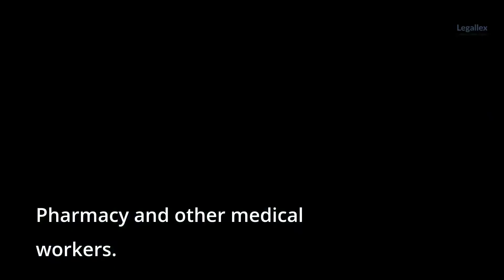Salute To Doctors And All front-liners.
Thank you to all of the courageous doctors, nurses, first responders, cleaning staff, and so many others who find themselves on the front lines of this public health emergency. We owe each of them a tremendous debt of gratitude.